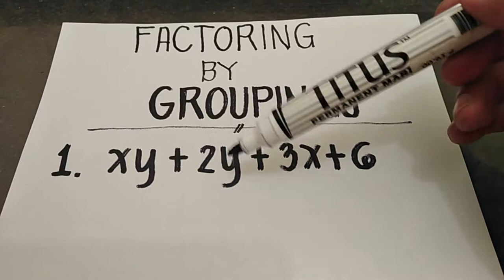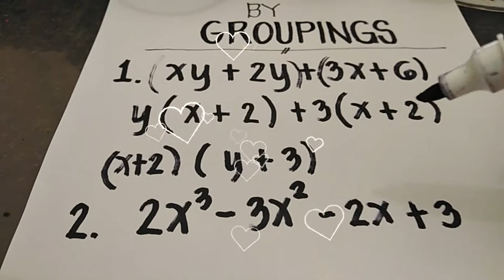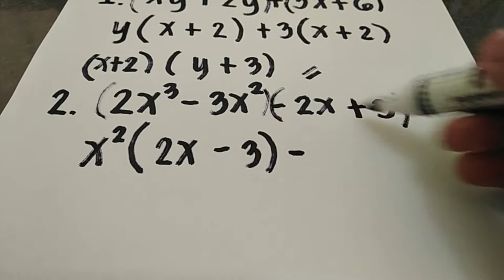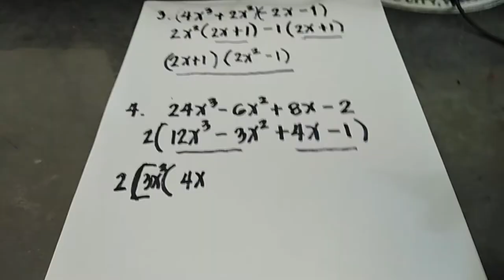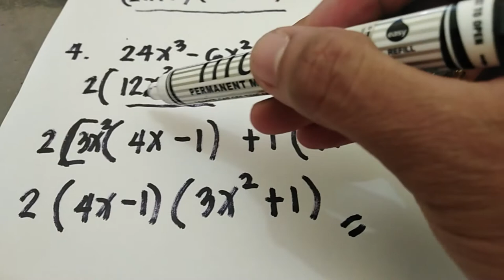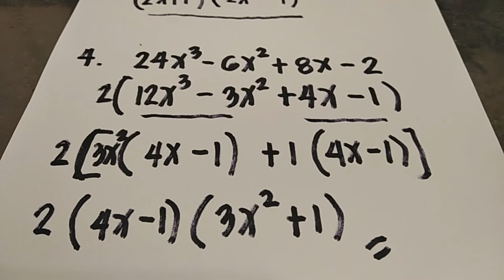FACTORING BY Grouping (MATH SHORTCUT)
In this video you will learn how to solve factoring by grouping. shortcut.

Paano magsolve ng factoring by grouping, tagalog shortcut.

Math techniques and strategies.
Math shortcut

Factoring by groupings tagalog shortcut
Factoring by groupings